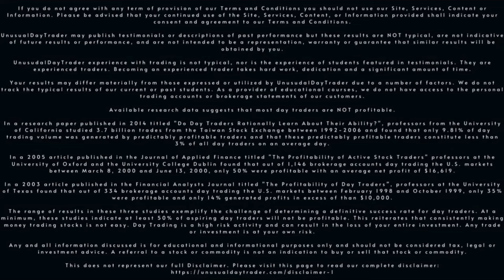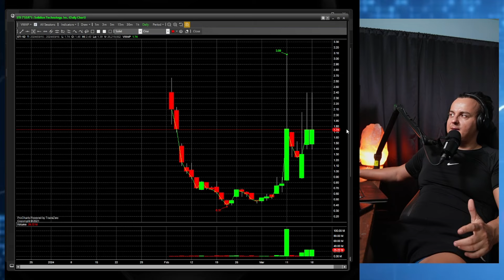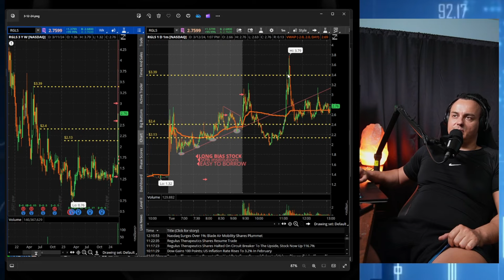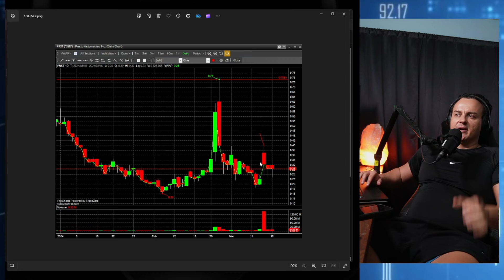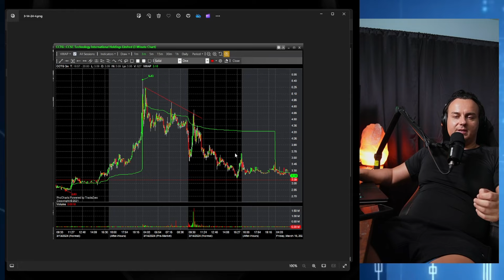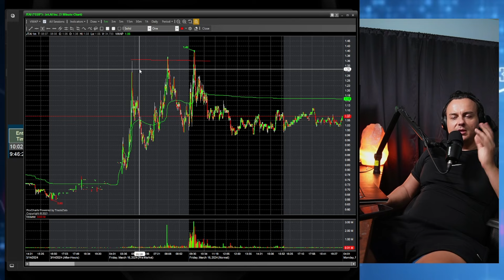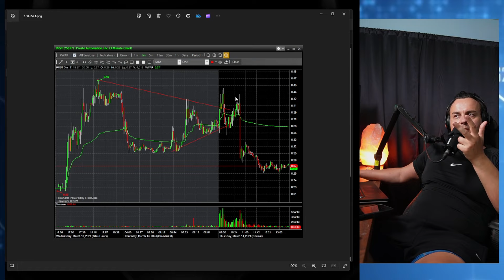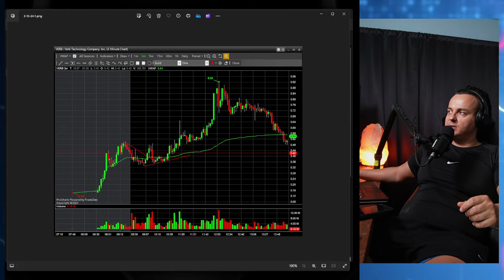Desire for Day Trading Success: The Ultimate Guide